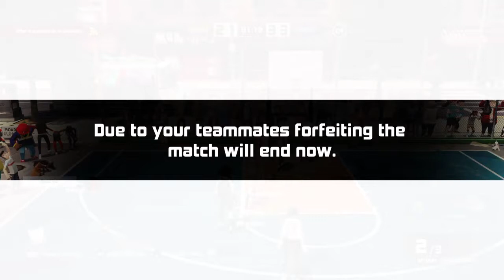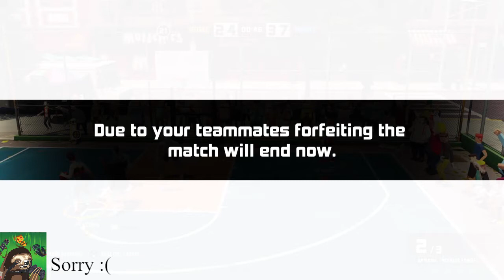Let's Play: 3on3 Freestyle #151 - & More Stuff